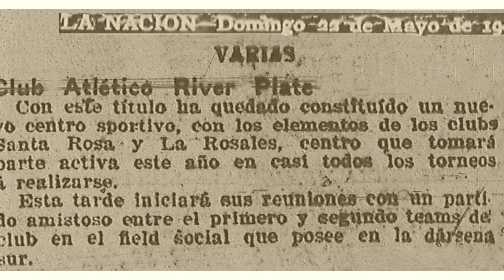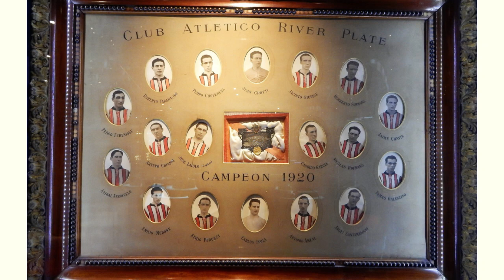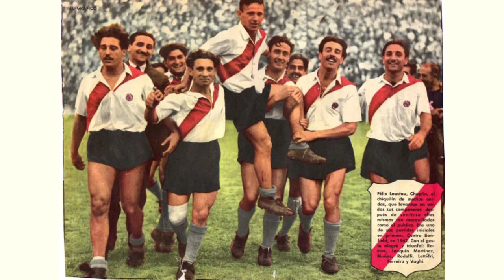la historia de River Plate y el regreso de Marcelo Gallardo